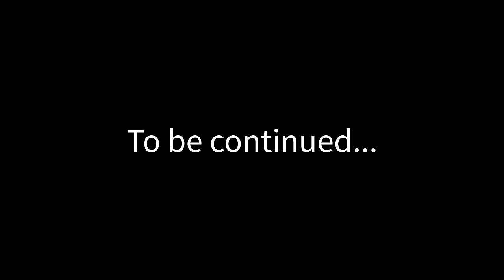Full Body Trolling in VRChat! (Part 2)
Once again I'm trolling people in VRChat by doing random things IRL in order find out how well the Vive Trackers actually track.

-Extended description for YT-

In this video I'm once again experimenting with my Valve Index and new Vive Trackers to see the limitations of the full body tracking in VRChat. I'm trolling people by doing things in real life and letting them experience the result from their point of view in VR. Some of the results are hilarious and result in some funny reactions. My Valve Index is still working fine even after some of the falls and the Vive Trackers performed better than expected so I am pleased. Skateboarding in VR, VR Backflip, VR Hoverboard. VRChat, VRChat Best Moments, VRChat Trolling, VRChat Funny. ChrisQuitsReality, Chris Quits Reality.